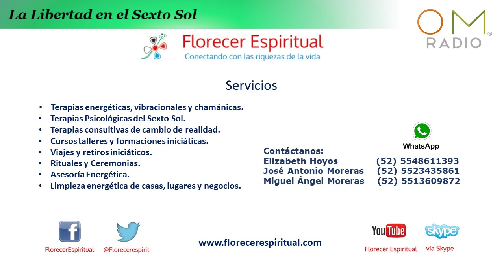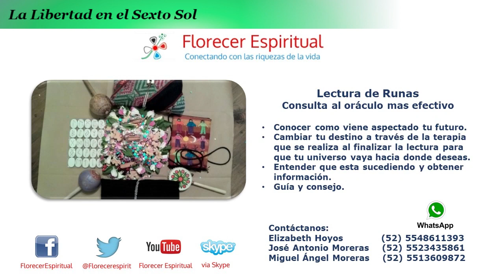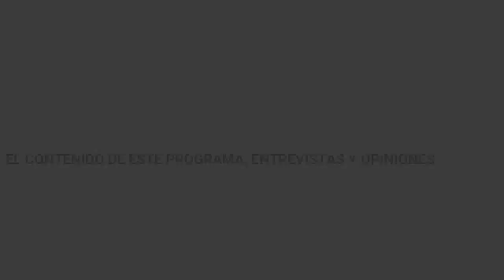Sexto sol. Prog. 85. La Libertad en el Sexto Sol.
Acompáñanos en el programa Sexto Sol, hoy hablaremos sobre la libertad en el Sexto Sol.

🔷¿Qué es la libertad?
🔷La humanidad ha tenido que "ganarse" las libertades
🔷Hay distintos niveles de libertad
🔷La luna es la encargada del inconsciente
🔷¿Qué son las creencias?

Conduce: Liz Hoyos y Miguel Ángel  Moreras.
Encuéntralos en facebook como Florecer Espiritual